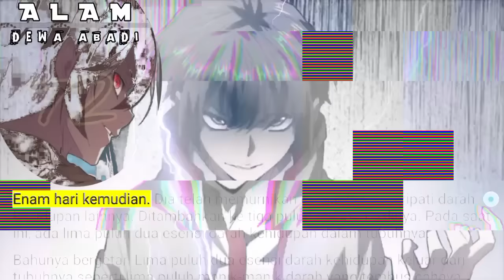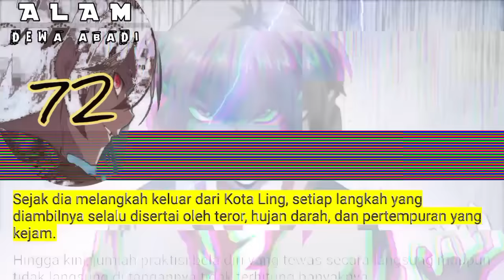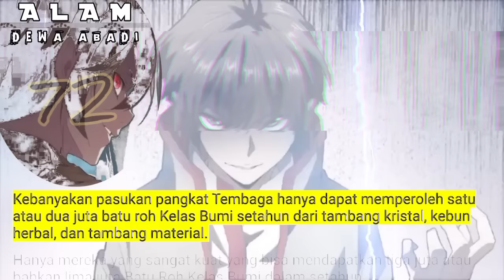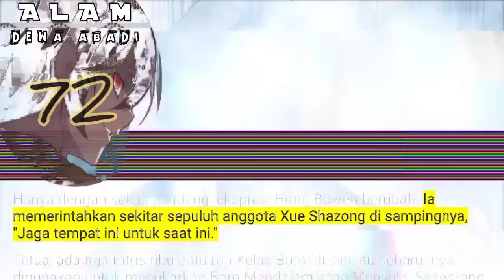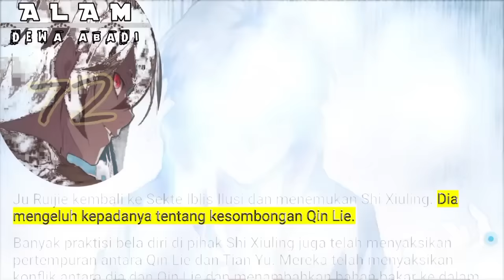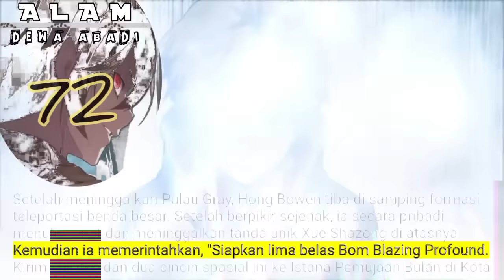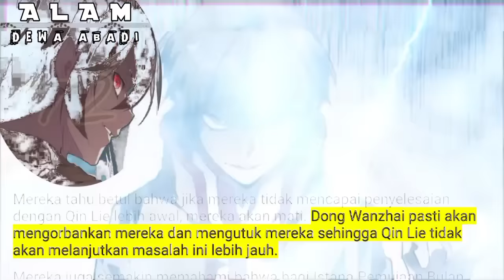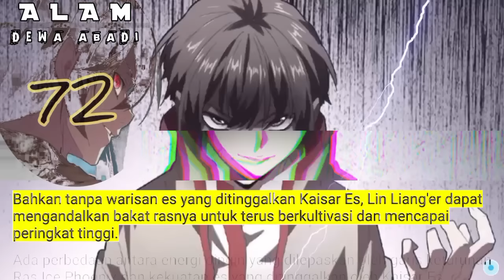Alam Dewa Abadi season 72